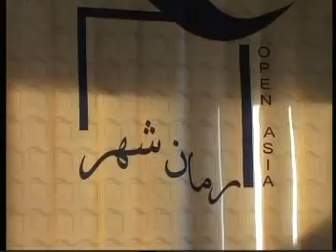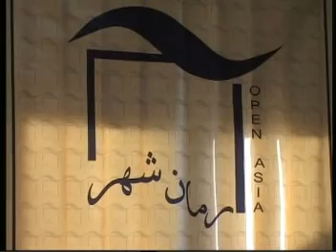confrance adalat-e enteqali, part 21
عنوان: در جستجوی حقیقت و عدالت در افغانستان
مکان: سالن کنفرانس های یونیفیم، کارته سه، کابل- افغانستان.
زمان: 9 الی 11 عقرب 1386 برابر با 31 اکتوبر الی اول نوامبر 2007
سخنران: میر احمد جوینده، داود علی نجفی و استاد مسعود